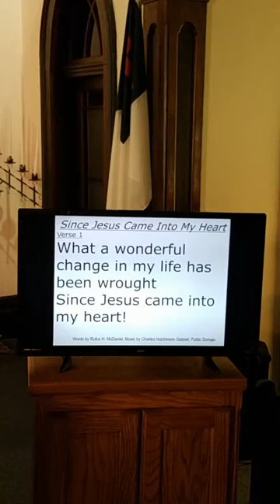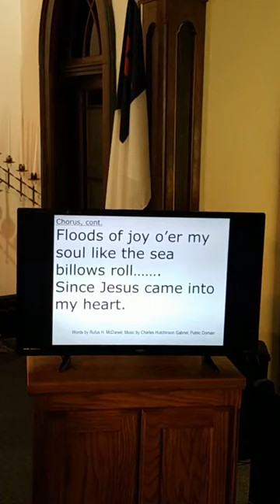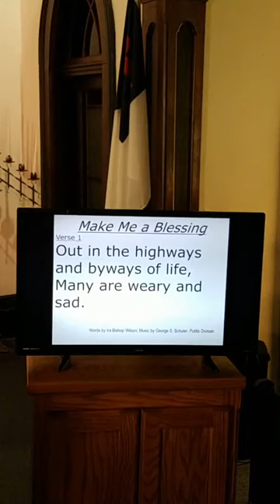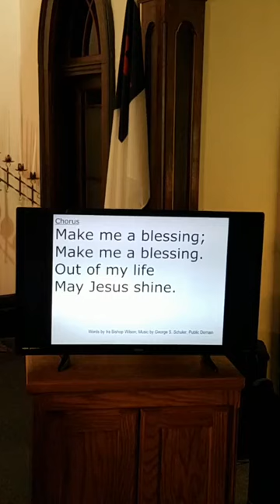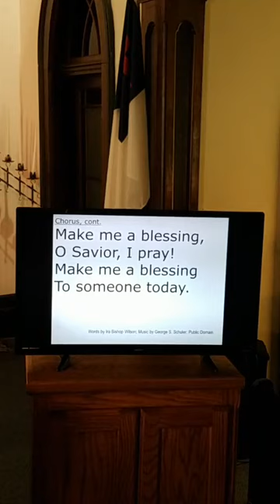Cheshire Baptist Church 4/26/20 Sunday Morning Colossian 1:9-14 By Pastor Jim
Sheet Music and Words are public domain.  Music played on church piano by a church member.